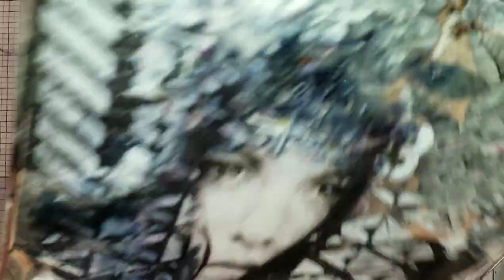ART JOURNAL DU DIMANCHE #17 (défi image imposée)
coucou, page art journal qui répond au défi de mon groupe fb ! si vous aimez mes vidéos pensez à vous abonné pour être prévenu à chaque vidéo et sourtout laissez moi un petit commentaire, j'adore avoir vos avis!!!  bonne journée 😘